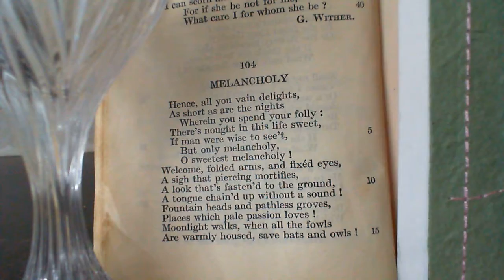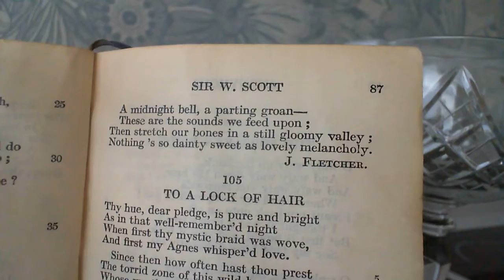Melancholy - J. Fletcher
104 Melancholy
The one-hundred and fourth poem in the collection.